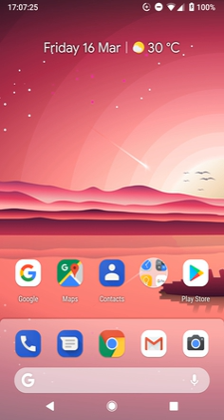Android (software) | Wikipedia audio article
00:02:16 1 History
00:11:14 2 Features
00:11:23 2.1 Interface
00:14:21 2.2 Applications
00:17:55 2.3 Memory management
00:18:47 3 Hardware
00:23:16 4 Development
00:24:21 4.1 Update schedule
00:30:56 4.2 Linux kernel
00:35:06 4.3 Software stack
00:39:50 4.4 Open-source community
00:42:37 5 Security and privacy
00:42:46 5.1 Scope of surveillance by public institutions
00:45:11 5.2 Common security threats
00:50:37 5.3 Technical security features
00:56:47 6 Licensing
00:59:54 6.1 Leverage over manufacturers
01:04:12 7 Reception
01:08:26 7.1 Market share
01:16:20 7.2 Adoption on tablets
01:20:28 7.3 Platform usage
01:21:08 7.4 Application piracy
01:22:27 8 Legal issues
01:22:52 8.1 Patent lawsuit with Oracle
01:25:29 8.2 Anti-competitive challenges in Europe
01:28:24 8.3 Others
01:30:29 9 Other uses
01:35:57 10 Mascot
01:37:14 11 See also

- Socrates

SUMMARY
Android is a mobile operating system developed by Google. It is based on a modified version of the Linux kernel and other open source software, and is designed primarily for touchscreen mobile devices such as smartphones and tablets. In addition, Google has further developed Android TV for televisions, Android Auto for cars, and Wear OS for wrist watches, each with a specialized user interface. Variants of Android are also used on game consoles, digital cameras, PCs and other electronics.
Initially developed by Android Inc., which Google bought in 2005, Android was unveiled in 2007, with the first commercial Android device launched in September 2008. The operating system has since gone through multiple major releases, with the current version being 9 "Pie", released in August 2018.
Android is also associated with a suite of proprietary software developed by Google, called Google Mobile Services (GMS) that very frequently comes pre-installed in devices, which usually includes the Google Chrome web browser and Google Search and always includes core apps for services such as Gmail, as well as the application store and digital distribution platform Google Play, and associated development platform. These apps are licensed by manufacturers of Android devices certified under standards imposed by Google, but AOSP has been used as the basis of competing Android ecosystems, such as Amazon.com's Fire OS, which use their own equivalents to GMS.
Android has been the best-selling OS worldwide on smartphones since 2011 and on tablets since 2013. As of  May 2017, it has over two billion monthly active users, the largest installed base of any operating system, and as of  June 2018, the Google Play store features over 3.3 million apps.